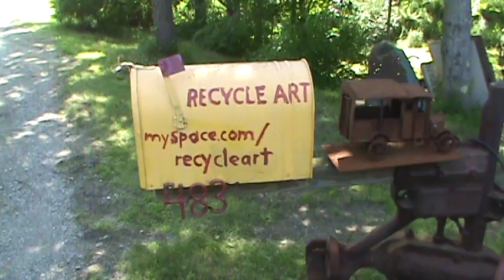scrap metal artist in maine part 1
while cruising southern maine I came across this guy and his scrap art, part 2 is even better,